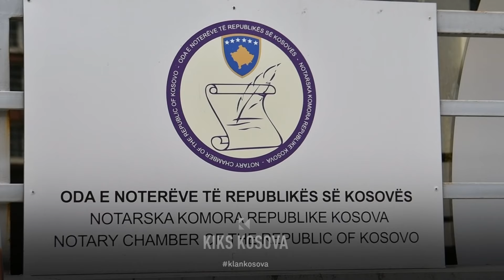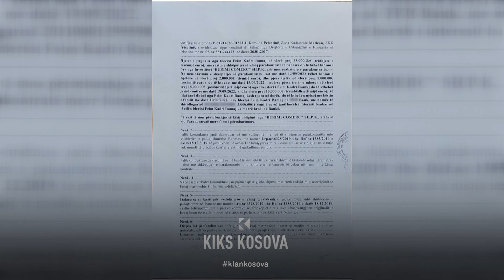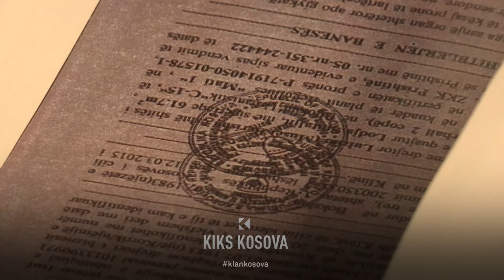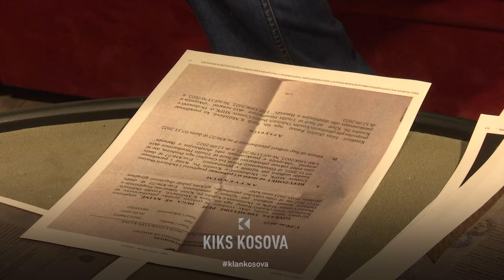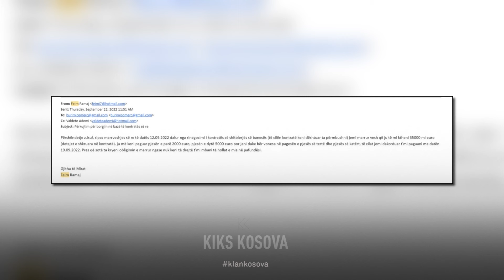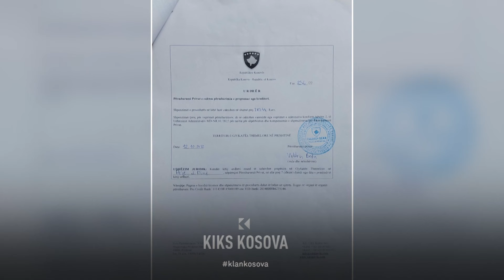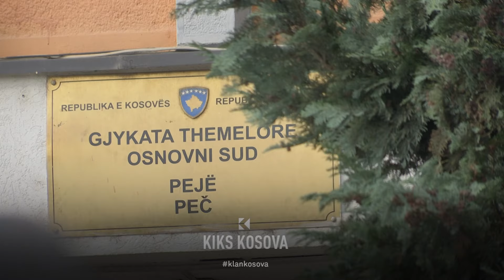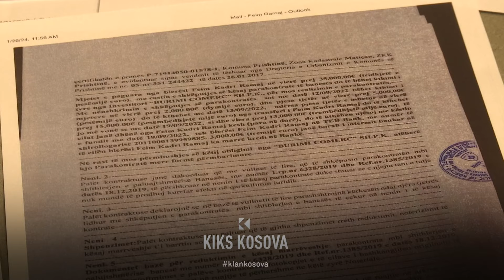Skandali thellohet, "Burimi Comerc" në marrëveshje me noteren mashtrojnë blerësin